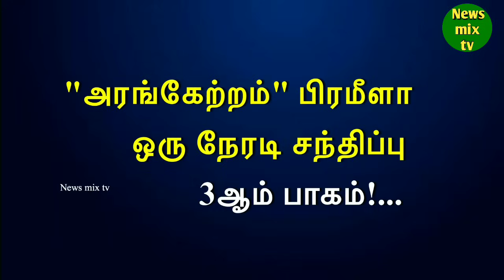அமெரிக்க தெருவில் சந்தித்த வேதனைகள் | Prameela | Interview | Part - 3 | @News mix tv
Arangetram Prameela Direct Interview Third Part Video Watch this Page! thanks!